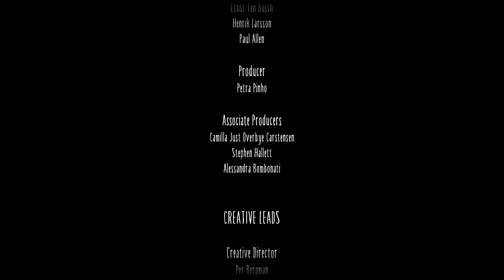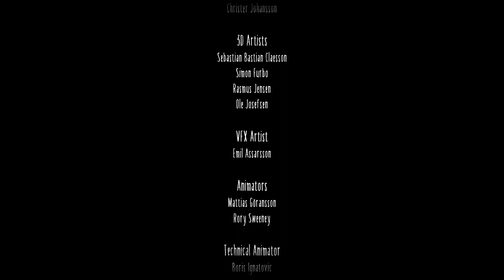ШОКИРУЮЩИЙ ФИНАЛ ► LITTLE NIGHTMARES 2 КОНЕЦ ПРОХОЖДЕНИЯ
Финал прохождения Little Nightmares 2! Снова окунемся в жуткую и странную атмосферу мира 2 части маленьких кошмаров!

Прохождение Little Nightmares 2 на русском заканчивается. Мы добрались до башни, меняющей этот мир...и вот от она, концовка игры...я вшоке, конечно. Я такого не ожидал!

Little Nightmares 2 - продолжение хоррор-платформера с видом сбоку. Но теперь главным героем будет не Шестая, а мальчишка по имени Моно…

События Little Nightmares 2 происходят в той же вселенной, в которой происходили и события первой игры, но теперь речь будет идти не о Чреве (корабле). Теперь же, вы отправитесь в еще более эпическое путешествие.
В центре сюжета игры Little Nightmares 2 будет Сигнальная башня, сигнал которой распространяется на весь мир и меняет его обитателей. ну а в главной роли будет выступать мальчишка по имени Моно, на голове которого будет находиться бумажный пакет. К слову, Шестая тоже присутствует, но она будет играть роль лишь как такового компаньона и друга.

Что касается игрового процесса, так он изменился в Литл Найтмерс 2 до неузнаваемости. Но в первую очередь стоило бы сказать о том, что упор в новой игре делается на взаимодействие персонажей. Моно и Шестая должны взаимодействовать по ходу путешествия, действовать слажено и планомерно, и каждый персонаж будет играть по-своему важную роль.